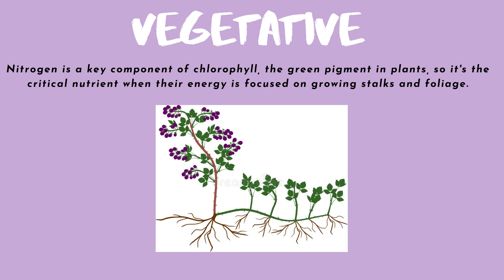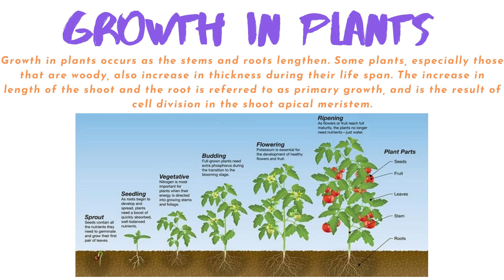The 6 stages of plant growth (All About Series)